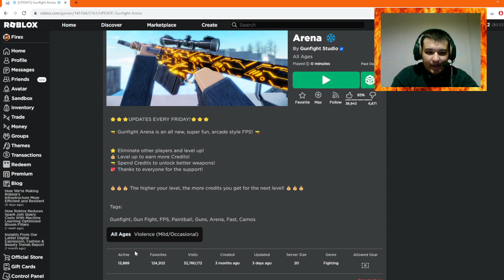WINTER UPDATE IN ROBLOX GUNFIGHT ARENA!!!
In this video, I'm playing Roblox Gunfight Arena for the first time and this game is another Roblox FPS game similar to Arsenal, BIG Paintball, etc. Also, I'm killing it in this game because I was doing so great until the end, and it has a Winter update which includes Snowball Launcher and Winter Camo Pack!!
Shoutout to Frashbak for appearing in the video!!